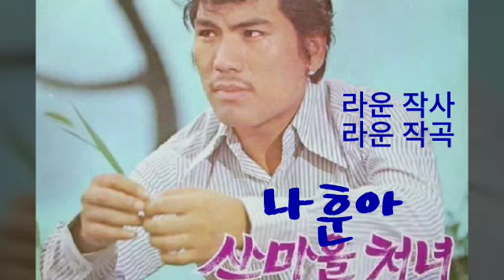나훈아 산마을 처녀